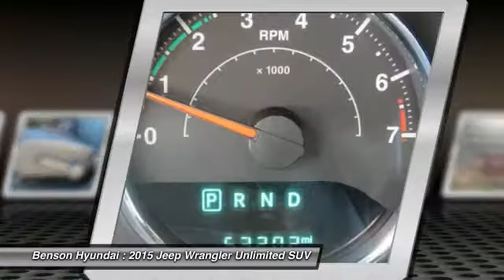2015 Jeep Wrangler Unlimited Spartanburg SC C1691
2015 Jeep Wrangler Unlimited Sahara

Benson Hyundai
2550 Reidville Road

ONE OWNER, CLEAN CARFAX, CARFAX CERTIFIED, NON-SMOKER, and NEW TIRES. Wrangler Unlimited Sahara, 4D Sport Utility, 5-Speed Automatic, and 4WD. If you're looking for an used vehicle in terrific condition, look no further than this 2015 Jeep Wrangler.  You won't need to get out your tools for a long, long time when you drive this puppy home. You know, you see people driving these and wonder to yourself...what do they do for a living...? Now you can be the catalyst for someone ELSE's daydream. Drive in confidence and with pride knowing some other driver is envying you and your high-octane ride. We believe that every customer deserves to be treated with the upmost respect and have a memorable experience in dealing with our dealership! We provide this service by going above and beyond what is expected! We believe that purchasing an automobile should be a long term experience that is second to none, making each and every transaction pleasant & fun with excitement and integrity!